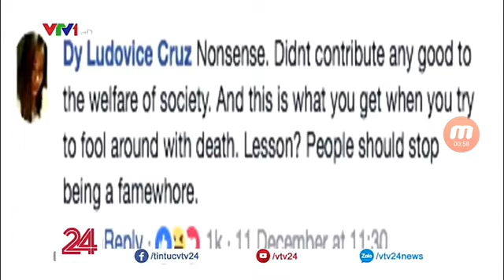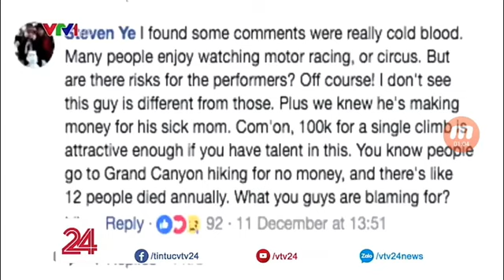Vua mạo hiểm trung quốc rơi từ tầng 62 xuống đất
Đăng kí ủng hộ mình nhé!